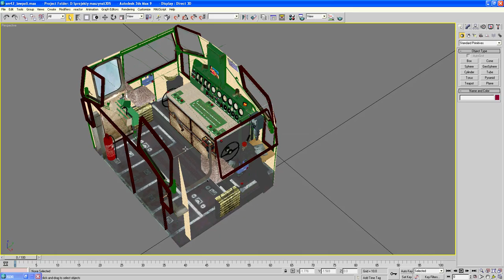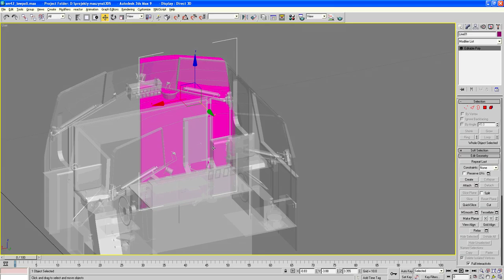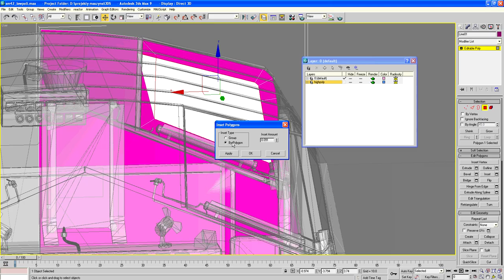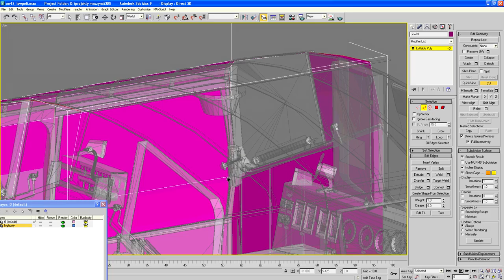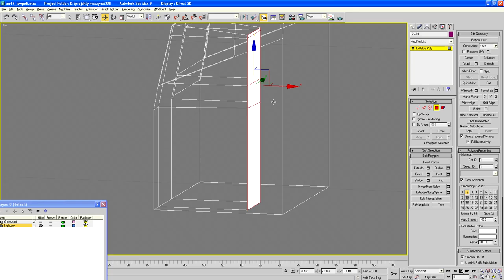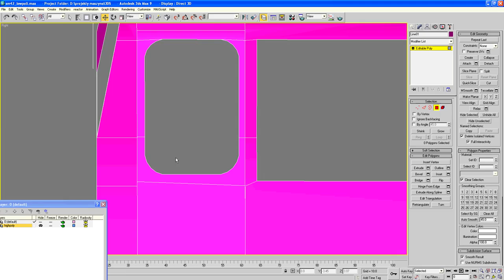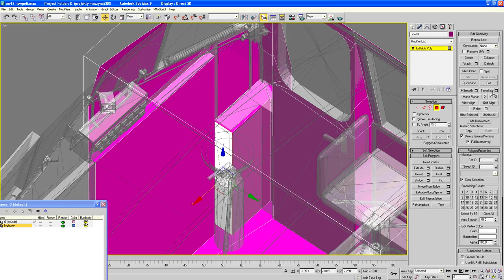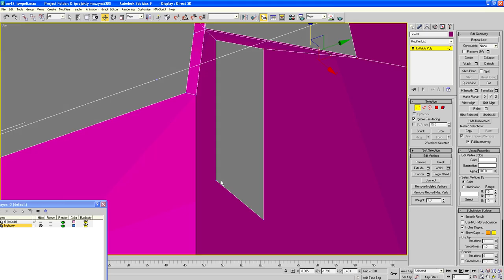[Poradnik modelowania 3ds max] Modelowanie lowpolyinterior pt 1 ściany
Importujemy kabinę highpoly SP42 i na jej podstawie budujemy mesh lowpoly. Główne ściany i uplastycznienie niektórych elementów. Modelowanie płaszczyzn z linii, extrudowanie poligonów, mostkowanie dziur. Dbanie o geometrię, która się potem dobrze ztrianguluje.